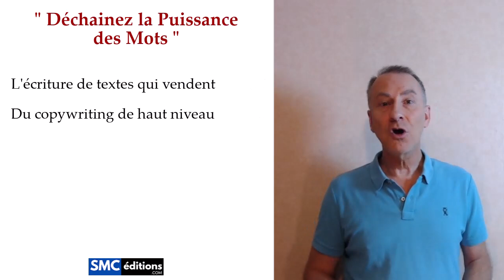Les Mots Magiques pour Vendre Plus : Techniques de Copywriting Puissantes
Vous avez du mal à convaincre et à vendre avec vos mots ?

Vous vous demandez comment certains textes semblent captiver et convertir si facilement ?

La réponse est dans le copywriting efficace. Dans cette vidéo, Sylvain MILON, expert en copywriting depuis 15 ans, révèle les techniques et stratégies qui transformeront votre façon d'écrire et de vendre.

Découvrez comment :

- Captiver votre audience dès les premières lignes.
- Utiliser les mots pour créer une envie irrésistible d'agir.
- Transformer vos idées en messages persuasifs qui vendent.

Prêt à écrire des textes qui ne se contentent pas d'être lus, mais qui convertissent ?

Cliquez sur le lien pour accéder à notre cours complet sur les bases du copywriting et commencez à transformer vos mots en succès dès aujourd'hui !

🔥 Devenez un Maître des mots
💡 Plus de conseils et astuces sur notre chaîne.